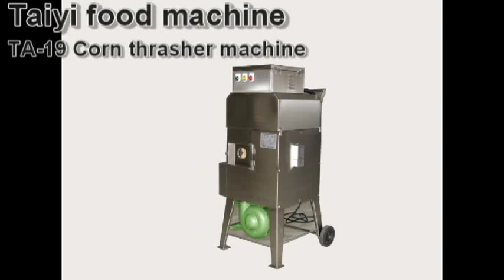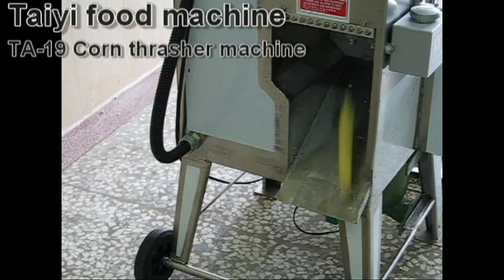TA-19 Corn thrasher machine